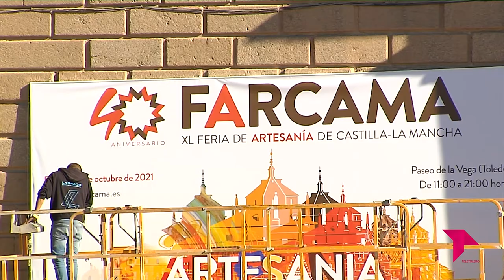ÚLTIMOS DETALLES PARA LA VUELTA DE FARCAMA